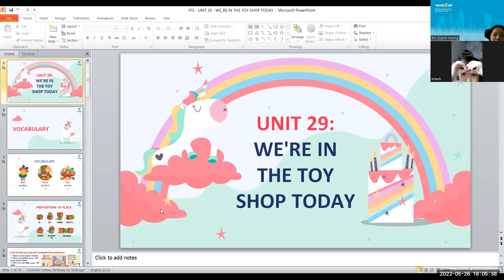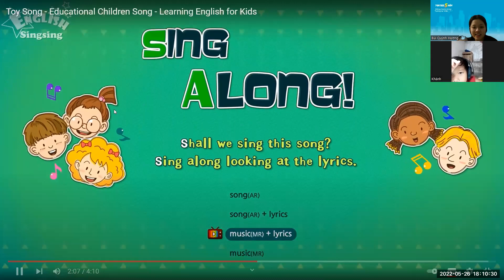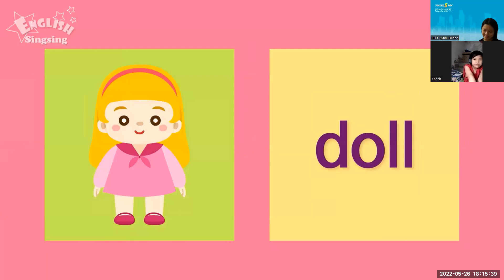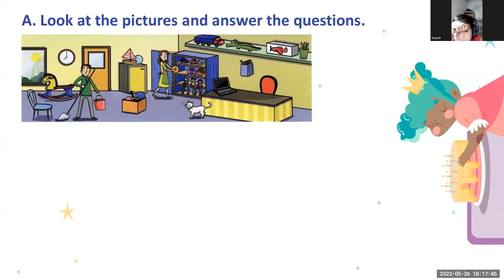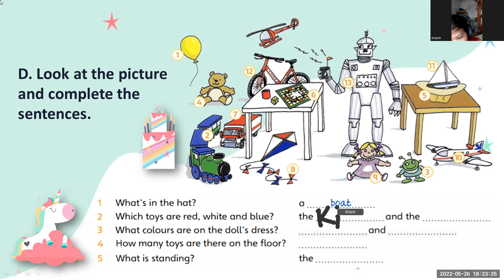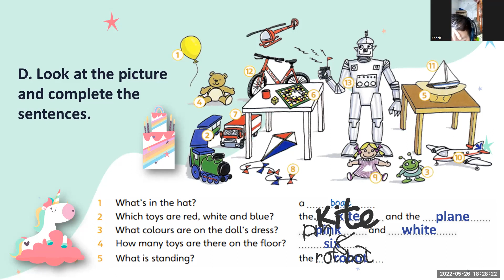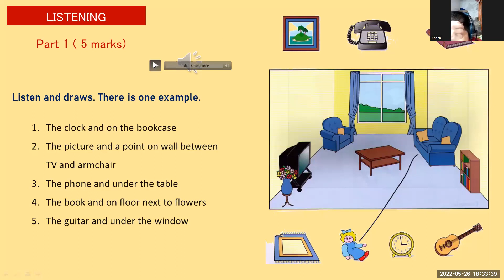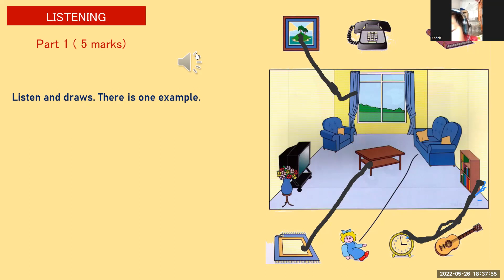PK2112207-26/05/2022 - unit 29: We're in the toy shop (part 2)